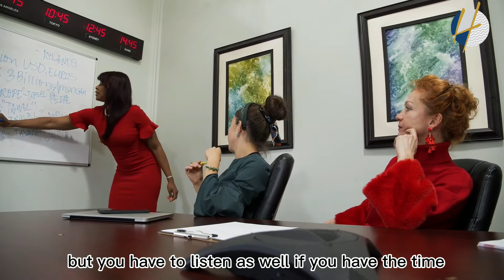How To Speak like a leader (2021) | Henrrey Pang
UNDERSTANDING HOW TO SPEAK LIKE A LEADER

Whether you are an associate manager or a senior executive, what you say, how you say it, when you say it, to whom you say it, and whether you say it in the proper context are critical components for tapping into your full strategic leadership potential. If you want to establish credibility and influence people, particularly when interacting with other executives or senior leadership, it’s important to be concise and let individuals know clearly what role you want them to play in the conversation. It’s also important to demystify the content of any message you deliver by avoiding jargon and being a person of few — but effective — words.

In this video, im gonna share with you HOW TO SPEAK LIKE A LEADER and the details are as follows,

They are ;
1. Concise Statement
2. Able to connect to the main goal
3. Open for ideas
4. Responsibility
5. Emotion control